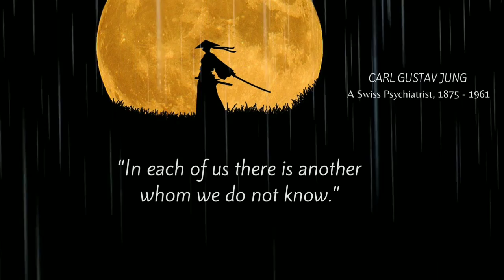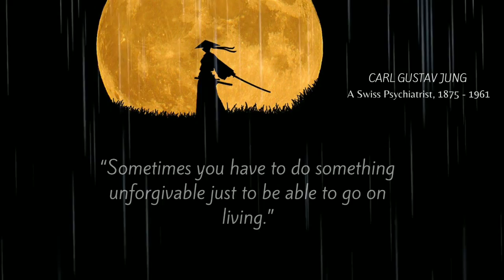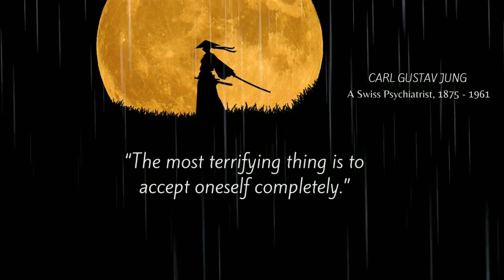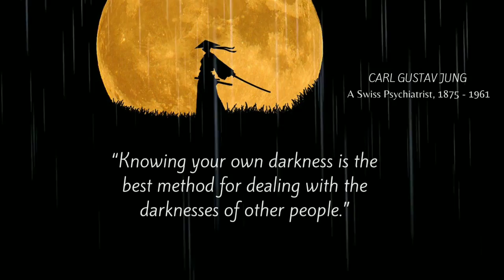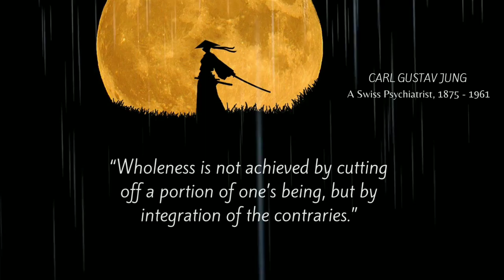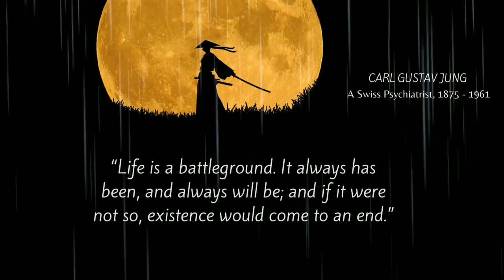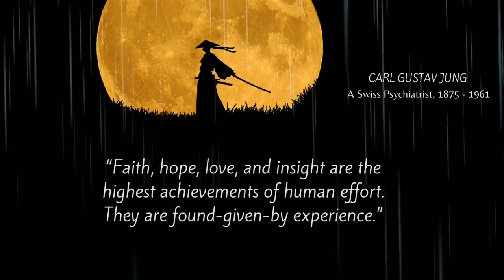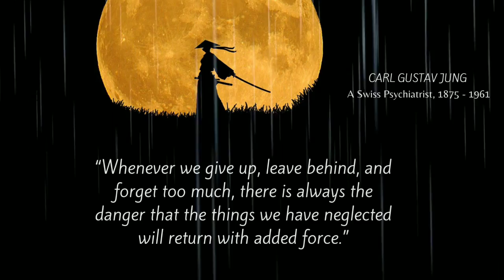Carl Jung's Quotes which are better Known in Youth to Not to Regret in Old Age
Carl Jung was a Swiss psychiatrist and psychoanalyst who founded analytical psychology. Carl Jung created some of the best known psychological concepts, including synchronicity, archetypal phenomena, the collective unconscious, the psychological complex and extraversion and introversion.

1.  365 Life Lessons I Wish I Knew Sooner
2.  Albert Einstein Quotes you should know before you Get Old!
3.  Arthur Schopenhauer's Quotes which are better known in youth to not to Regret in Old Age
4.  Carl Jung's Quotes which are better Known in Youth to Not to Regret in Old Age
5.  Sigmund Freud's Quotes you should know Before you Get Old
6.  Ancients Philosopher's Life Lessons Men Learn Too Late In Life
7.  GO THROUGH PAIN - Motivational Speech (Andrew Tate Motivation)
8. Walk Alone (The Song) Fearles Motivation
9.  BE UNSHAKEABLE - The Ultimate Stoic Quote Collection (Powerful Narration)
10.  20 Things Napoleon Hill Said That Changed The World

We hope you enjoyed Confucius's quotes and our video with Confucius's quotes in general, a lot of time and effort was invested in it.